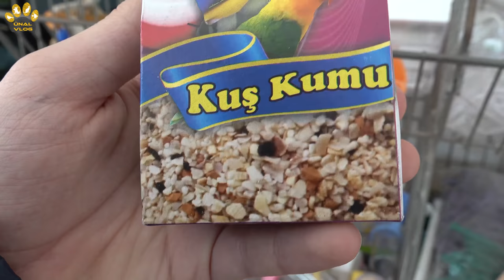Muhabbet Kuşu İçin Petshoptan Almanız Gereken Malzemeler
Muhabbet kuşu aldığımızda petshoptan kafes, suluk, kuş yemi gibi malzemeleri de almamız gerekir. Alacağımız bu malzemeleri rastgele değil kuşumuza uygun olacak şekilde almalıyız. Örneğin alacağımız plastik tünekler kuşların ayaklarında mantara sebep olabilir . Ahşap tünek tercih etmemiz daha sağlıklı olacaktır. Kafes boyu ise kuşumuzun rahat hareket edebileceği genişlikte olmalı.